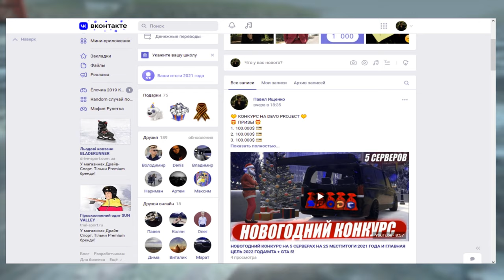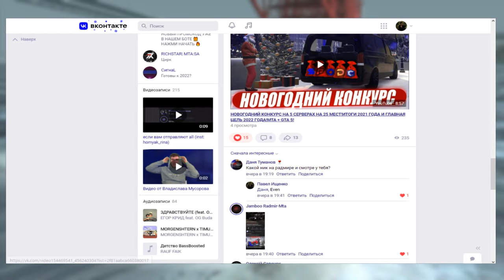НОВОГОДНЕЕ ОТКРЫТИЕ ГАРАЖЕЙ НА RADMIR MTA ИЗ 2021!ОТКРЫЛ 23 ГАРАЖА И ВЫБИЛ ШТОРУ!СТРИМ ПО ГАРАЖАМ?